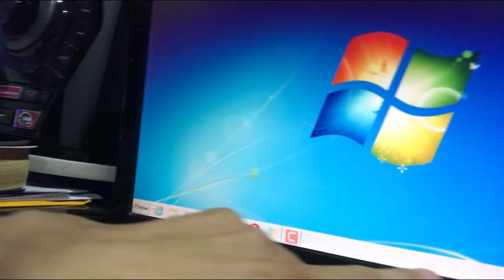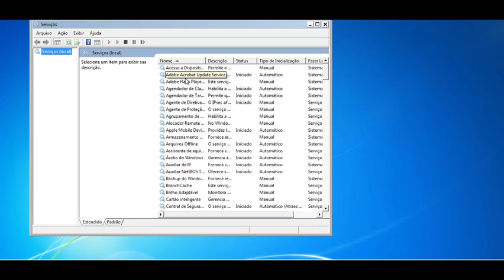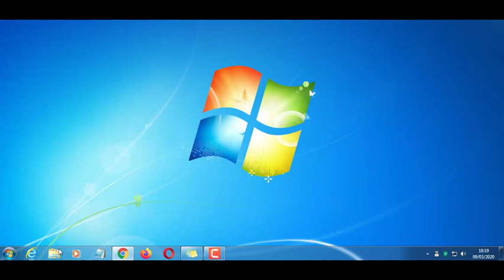Corrigir e ativar os efeitos visuais barra tarefas windows 7 o Windows Aero (Barra Transparente)